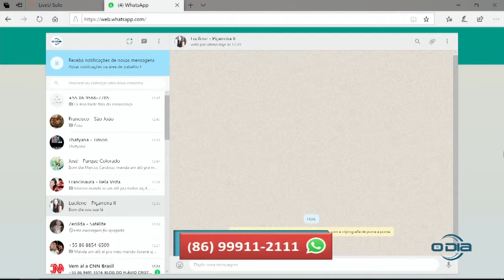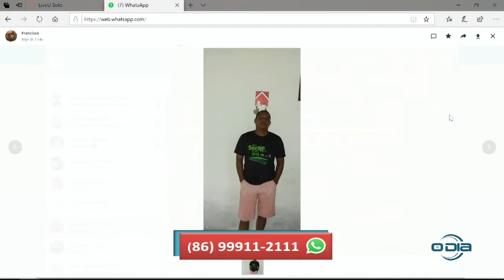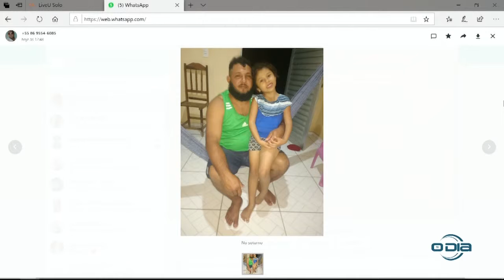ROTA DO DIA bl3 A realidade da selva de pedra 01 04